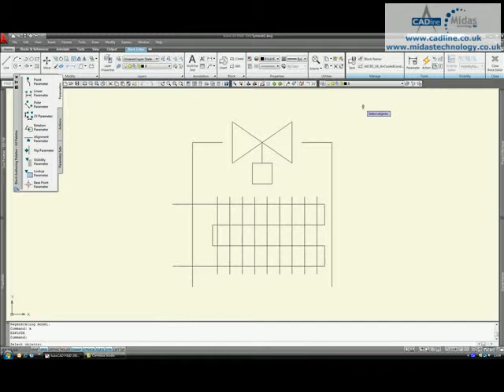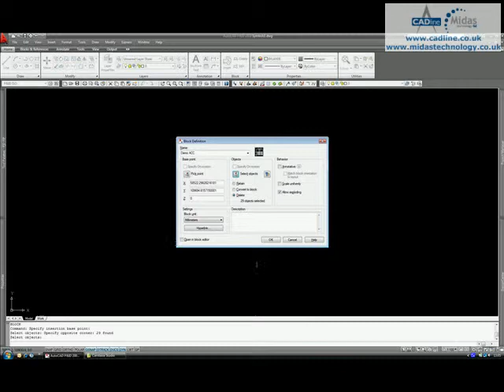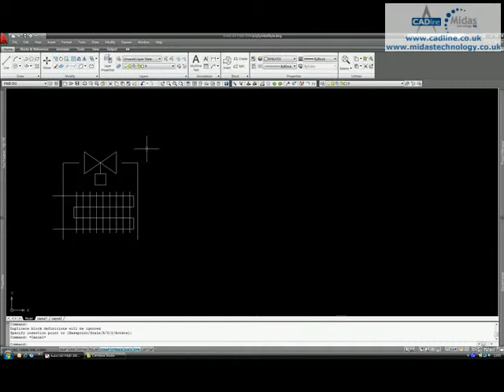CADline - AutoCAD P&ID - Cleaning and Importing Blocks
CADline Technical Tip & Trick titled "APD 002 - Cleaning and Importing Blocks".